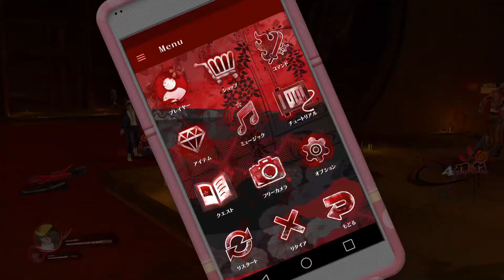「クローンレイたちは見た」「お姉チャンバラORIGIN」実況プレイしてみた。５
レイのクローンたちに彩を野放しにしているのがばれてしまったレイ、彼女の運命はいかにっ！！